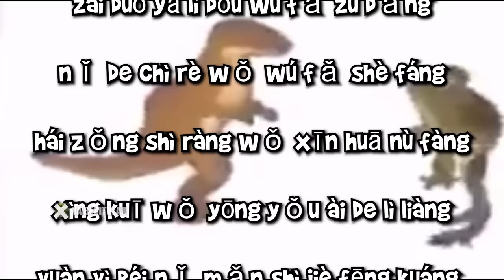Panci Rusak Jatuhin Cicak Original Song...(Lyrics Video)